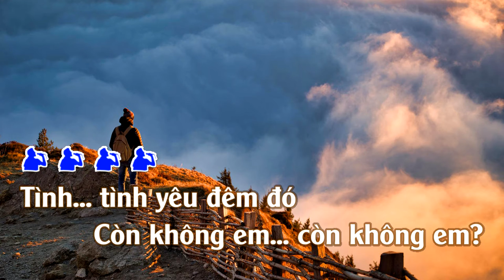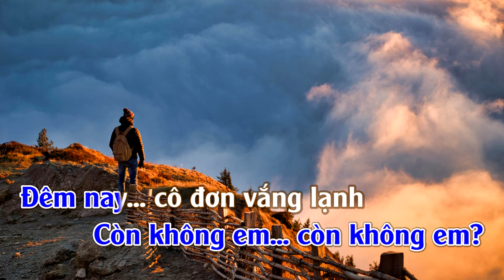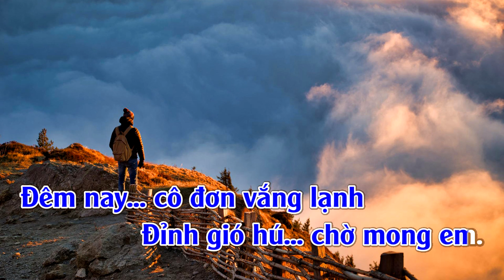Đỉnh Gió Hú | Karaoke | Tone | Nam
Đỉnh Gió Hú
Tác giả: Trúc Hồ